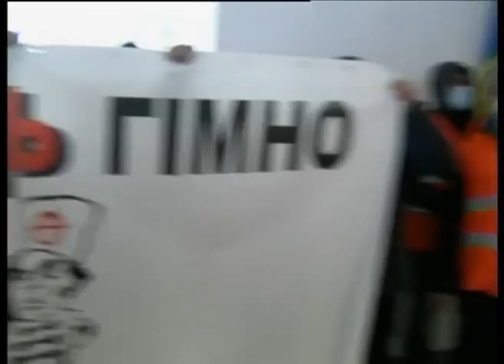Телеканал ВІТА новини 2014-02-27 Відставки ректора медуніверу вимагали молоді люди у масках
Під стіни медичного університету невідомі у  масках приїхали на автомобілях. На номерних знаках -- напис -  «народна влада». У руках державний прапор та туалетний папір. Покидались ним по вхідних дверях. І зайшли у середину. Там  - вже чекали студенти та викладачі